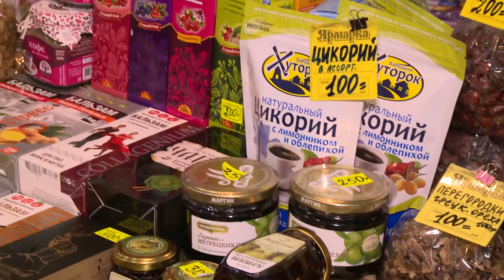Народные промыслы и ремесла в СПб (2)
Выставка-ярмарка в "Евразии"